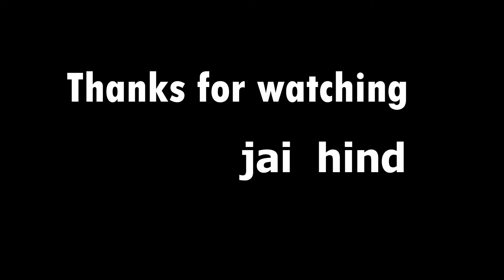প্রচুর ভিড়এর জন্য "দাদার"এ ট্রেনএ উঠতে পারলাম না |মুম্বাই এর লোকাল ট্রেন যাত্রা@somnathdutta-il4nq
train
local train
bengali vlogs
mumbai train
train journey